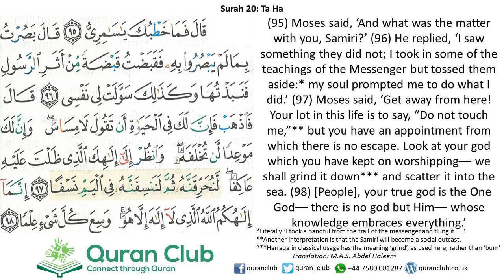020 Taha 095-098 (Rajab Zaki)